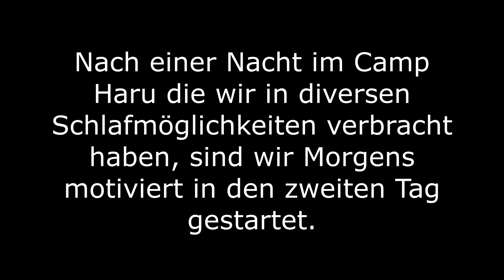Erlebniswoche U17 Skorps Tag 2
Da die U17-Juniorinnen der Skorps aufgrund der Pandemie nicht an die Prag Games 2021 reisen können, hat der Staff als Alternative im Emmental eine Unihockey-Erlebniswoche organisiert. Täglich berichten die Girls in einem Videotagebuch. Wir danken allen Unterstützern sehr, sehr herzlich für die grosszügige Spende, welche wir bei der I believe in you Aktion im letzten Winter erhalten haben. Sämtliche Spenden werden in die Juniorinnen der  Skorps investiert.
Hier der Bericht von unserem zweiten Tag der Erlebniswoche.